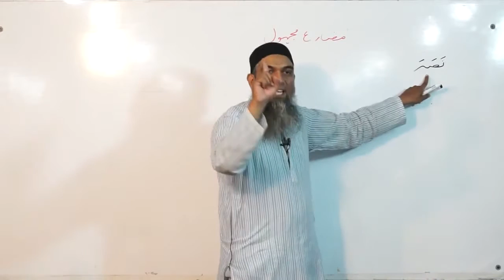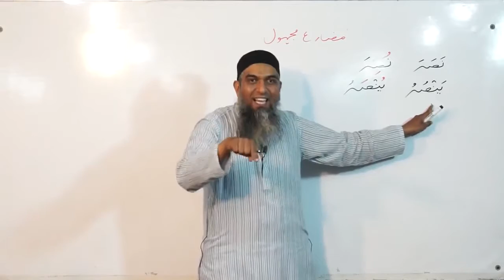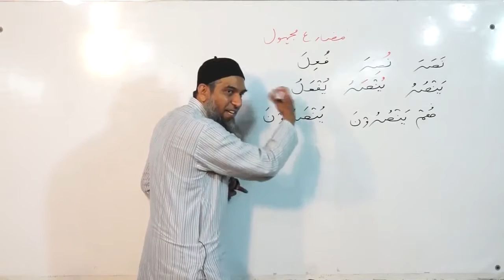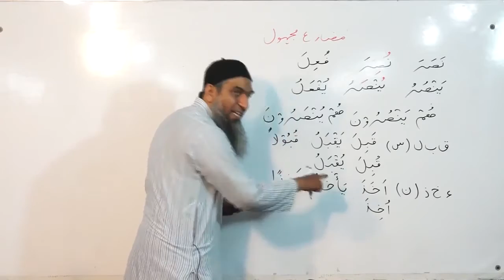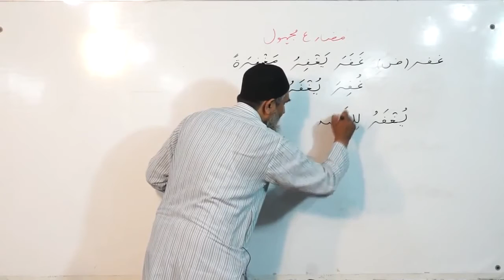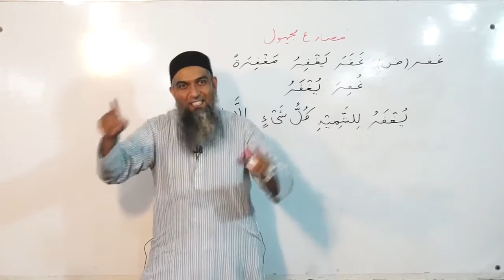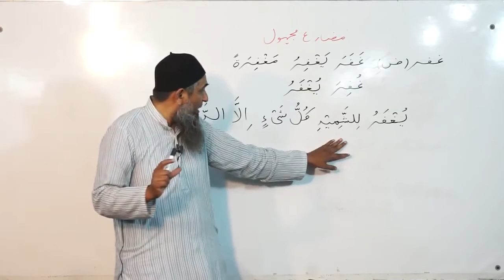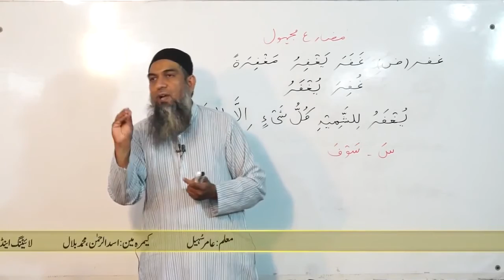Lecture 62 - Quran Arabic As Easy as Urdu By Aamir Sohail